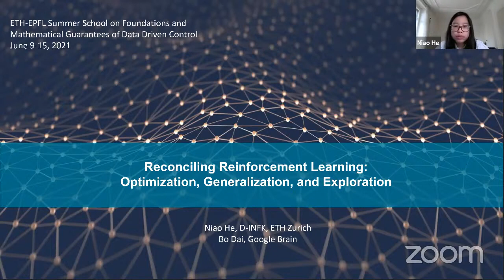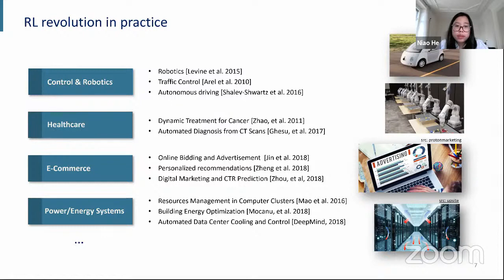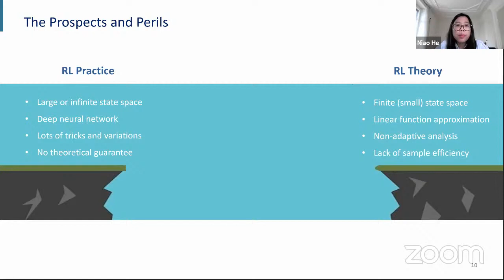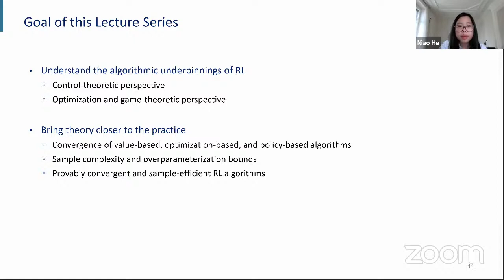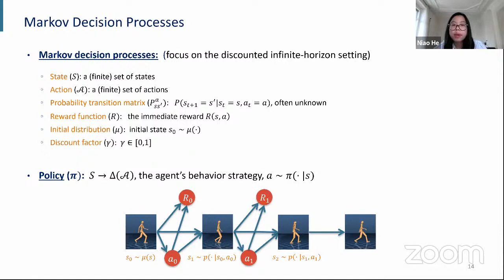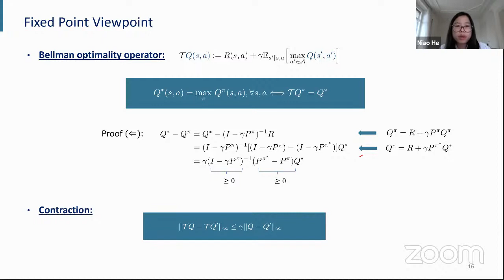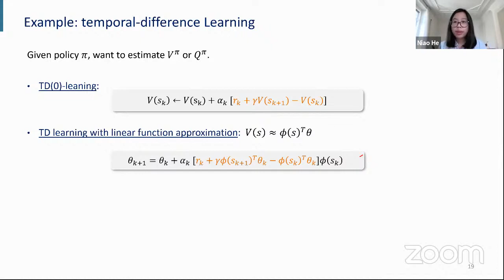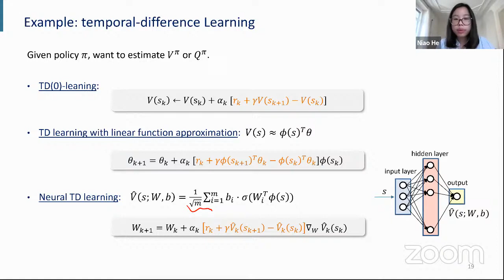Reconciling Reinforcement Learning: Optimization, Generalization, and Exploration -- Part 1 of 4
Niao He on reinforcement learning with non-linear approximation (1/2), as part of the lectures by Niao He and Bo Dai as part of the Summer School "Foundations and Mathematical Guarantees of Data-Driven Control" organized by EPFL & ETHZ.

Abstract:  Reinforcement learning has achieved significant breakthroughs recently for outperforming humans in many challenging tasks. Behind the scene lies the integration of three key elements: nonlinear function approximation, off-policy learning, and efficient exploration, among various other techniques such as bootstrapping, target networks, experience replay, entropy regularization, etc. On the other side, the stability of RL algorithms is often haunted by the so-called deadly triad. This lecture aims to unveil the mysteries behind these RL techniques and reconcile them from fresh optimization perspectives.